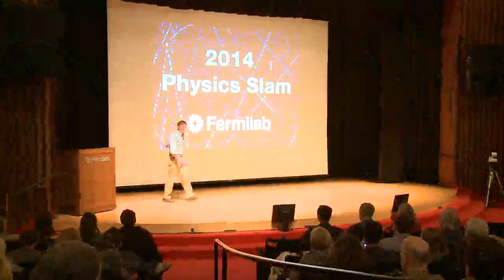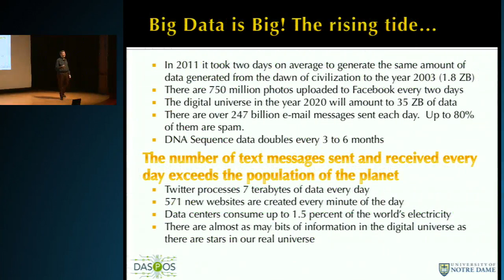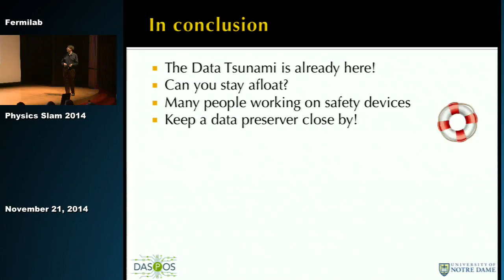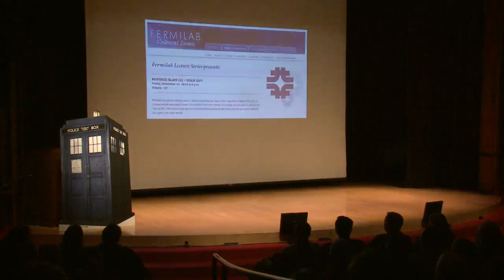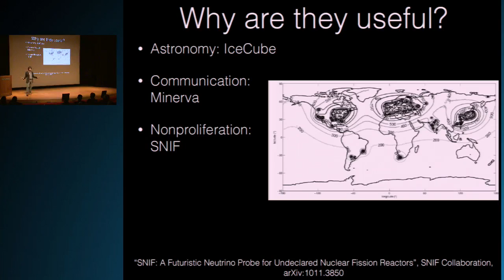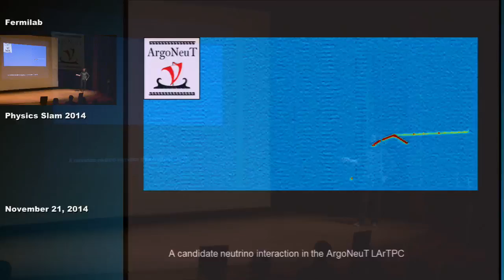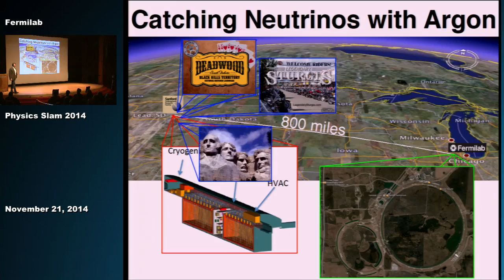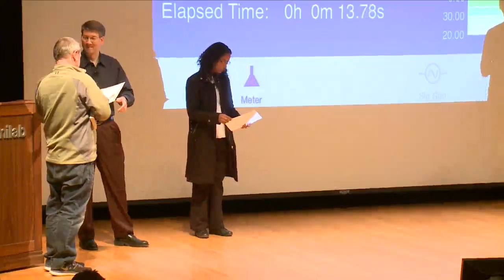Fermilab Physics Slam 2014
Fermilab's third annual Physics Slam, held on Nov. 21, 2014, featured five physicists vying to explain their area of study in the most entertaining way possible. Contestants included Micheal Hildreth, Marcelle Soares-Santos, Joseph Zennamo, Wes Ketchum and Vic Gehman, and the event was hosted by Chris Miller of the College of DuPage. and on Twitter @FermilabToday.